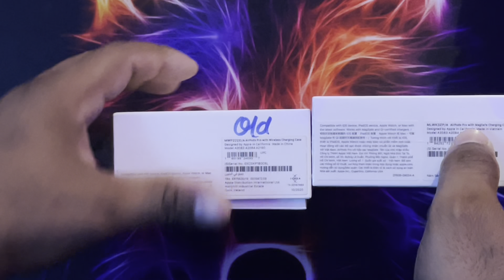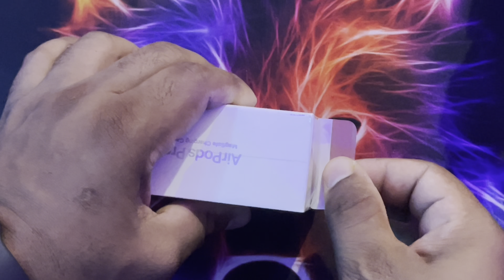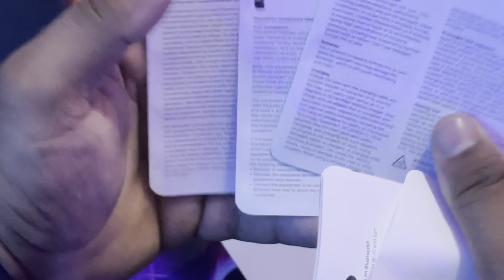My First Unboxing Video|| Airpods Pro /Apple Products With Mag Safe Charging Case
Hi Guys This My First Unboxing Video. Hope You All Like It..
                    Hello Everyone This Is Your Beast And Fitness Boy.
Im A Motovlogger As Well As Gym Instructor. If You Like My
My Channel. Stay Tune On My Channel For Vlogging And
If You Havent Checkout My Other Video Then You Can Watch
Them.